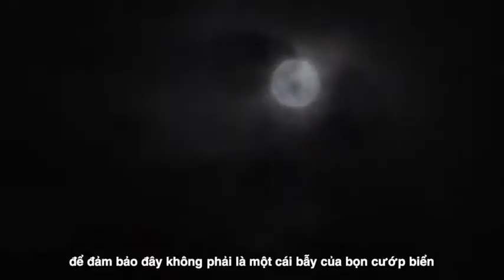Câu Chuyện Đáng Sợ Chưa Có Lời Giải Ở Tam Giác Quỷ Bermuda. Phần 4